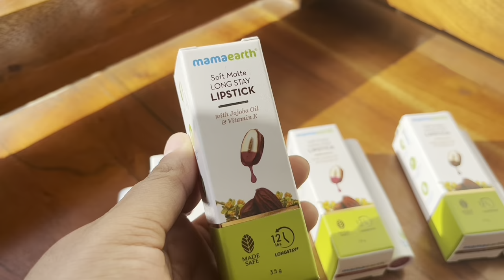Vlog | 6AM productive day in my life @ISRO | working out, cooking healthy breakfast, cleaning…